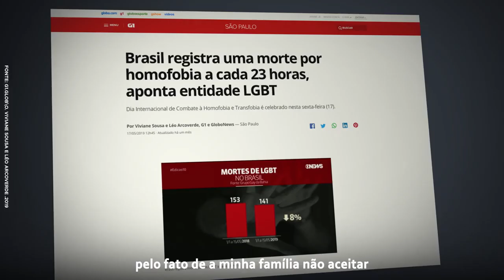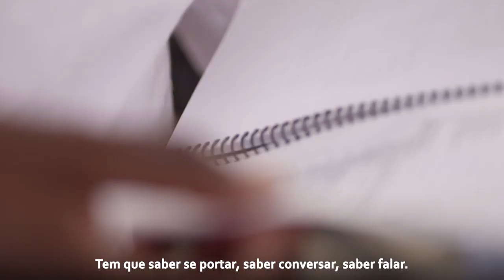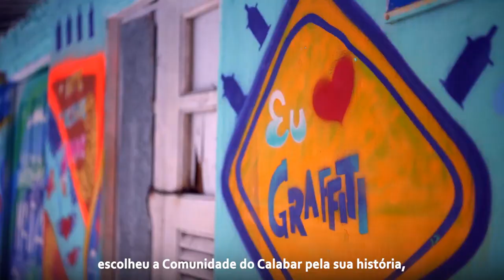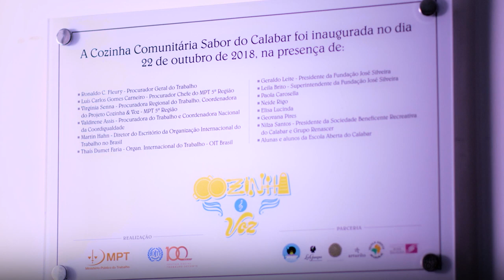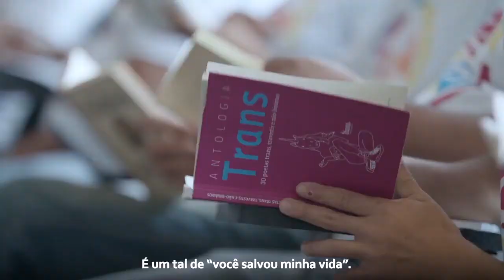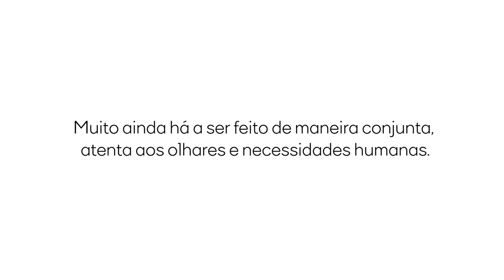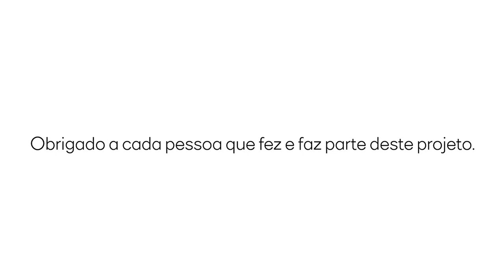Projeto da OIT capacita pessoas em situação de vulnerabilidade como assistentes de cozinha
Cozinha&Voz faz parte do Projeto de Promoção do Trabalho Decente para Pessoas em Situação de Vulnerabilidade, da Organização Inter nacional do Trabalho (OIT) e do Ministério Público do Trabalho (MPT).O objetivo é a formação profissional de assistentes de cozinha.

O componente Cozinha conta com a coordenação técnica da cozinheira Paola Carosella e com o apoio de Neide Rigo e Fernanda Cunha.

Já o componente Voz, coordenado pela atriz e poeta Elisa Lucinda e pela atriz e diretora Geovana Pires, é composto por uma oficina na qual alunos e alunas, por meio da poesia, criam novas ferramentas para a comunicação no trabalho.

"Esse trabalho é irreversível. Mesmo que um dia ele parasse, ele jamais pararia, porque é sementeiro", disse Elisa Lucinda, atriz e mentora na modalidade 'Voz'.

Assista ao documentário e confira as mudanças provocadas pelo Cozinha&Voz na vida dos integrantes.